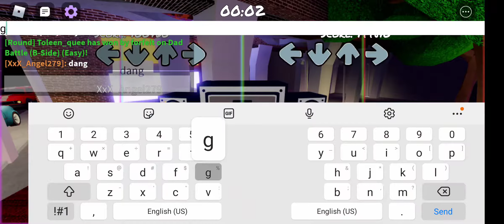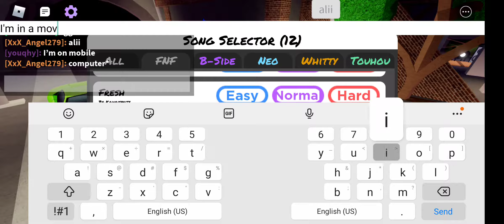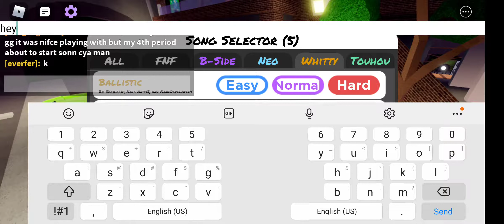Friday Night Funkin' Roblox| I get noticed?! | Destroying players on Ballistic with 1.4 speed!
hello, did I get noticed?! please comment if you are that person! at 7:00